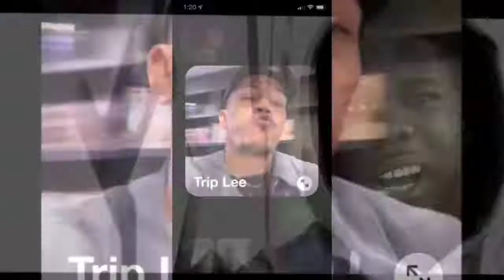Edey Bee - Absteiner [ HD Snippet ] | CHH Breakdown